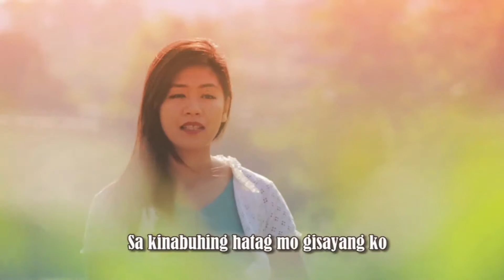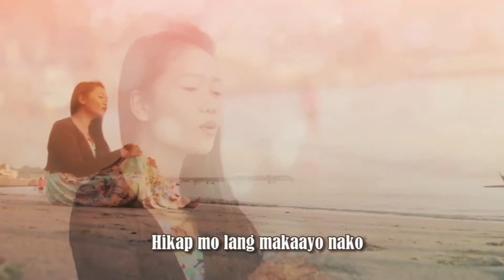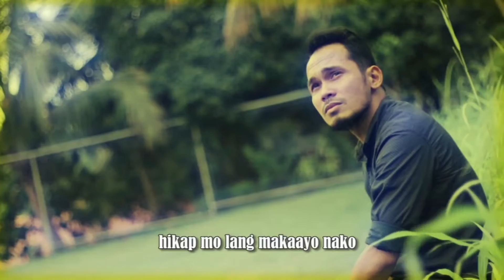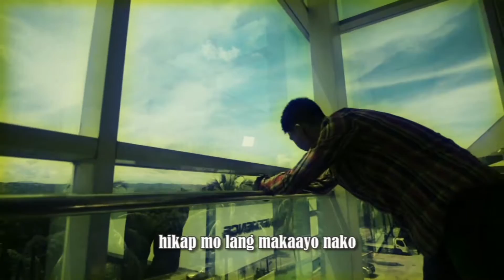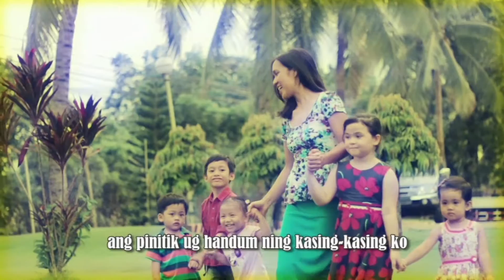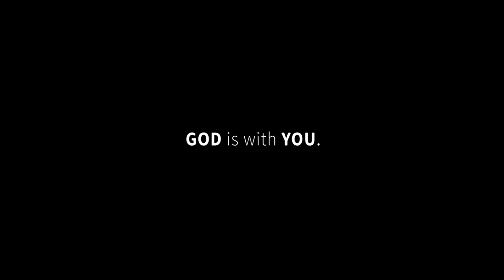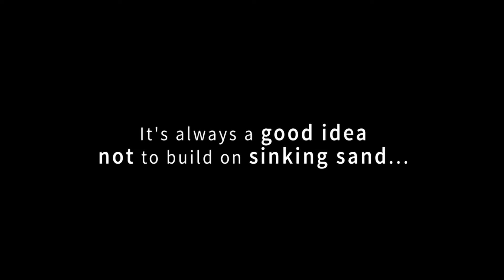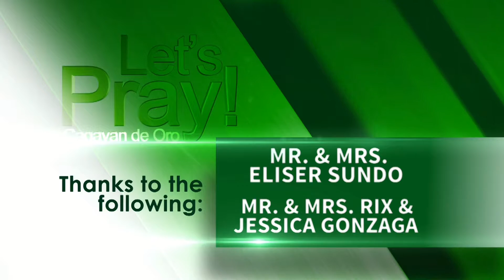LET'S PRAY CAGAYAN DE ORO - February 7, 2016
Let's Pray is an invitation to share in sympathy with viewers' burdens of everyday life and tell them to the Savior. It's where you find company you need most, both in difficulties and joys.